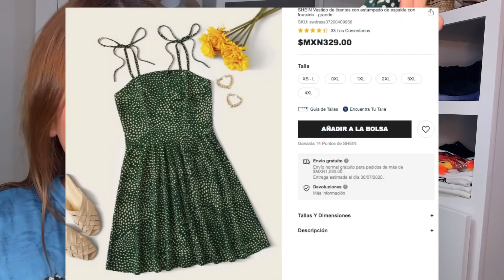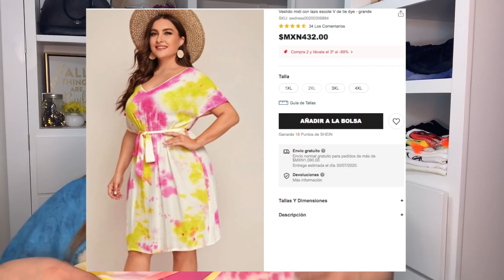HAUL DE VERANO SHEIN CURVE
Mis medidas:
Cadera: 153 cm/60 pulgadas.
Cintura:135 cm/53 pulgadas
Busto: 133cm/ 52 pulgadas
Hombros: 63 cm / 25 pulgadas
Estatura:1.56 m.

les mando mucho amor, mucha luz y mucha mucha buena vibra.

Kathya.